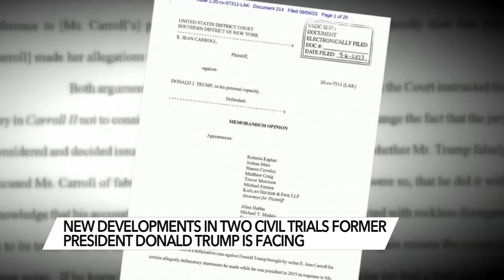Judge says New York AG's $250M lawsuit against Trump will proceed without dela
A judge said there would be no delay to the start of the civil trial in NY Attorney General Letitia James' $250 million lawsuit against former President Donald Trump.